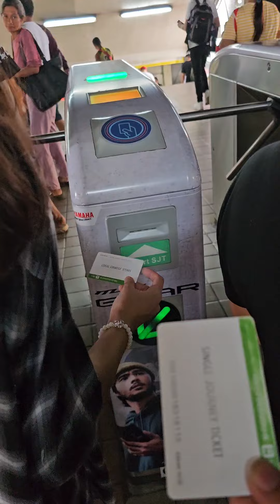Lost in Caloocan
I visited North Mall to take a detour to a mini event hosted by Recollex.